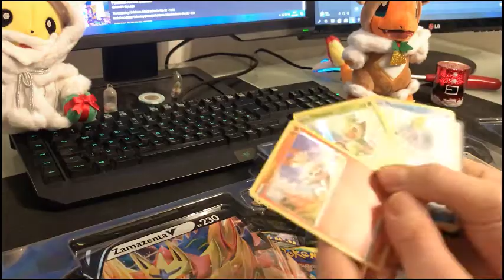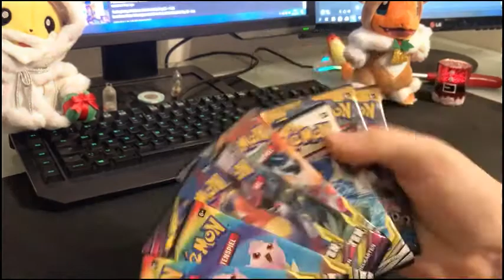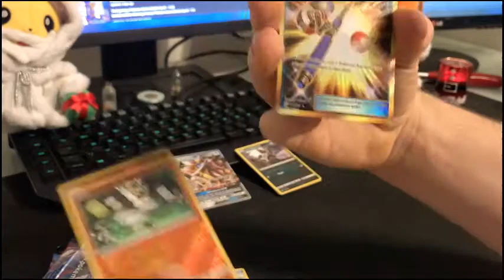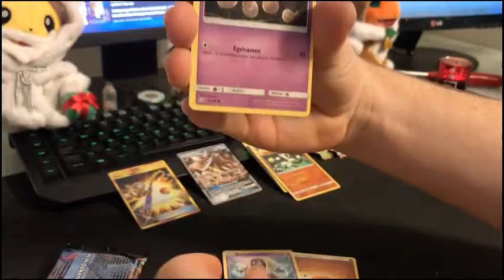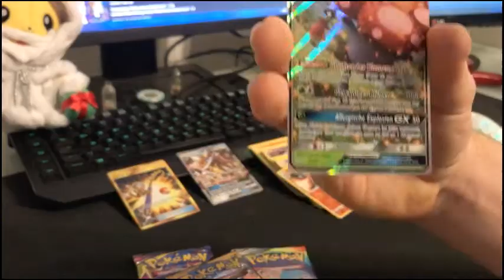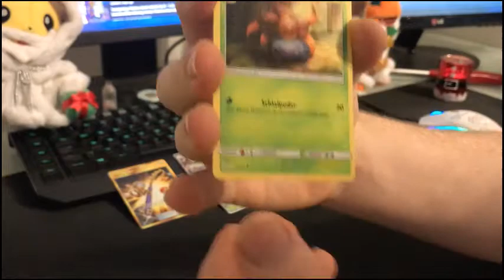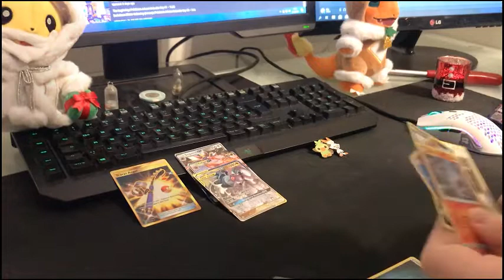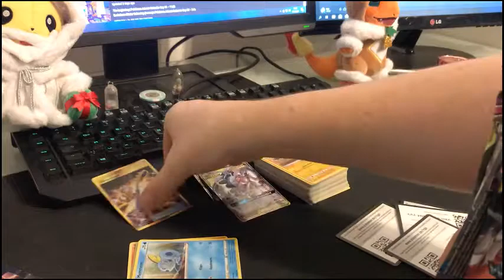THE BIG FINAL | Pokémon Advent Calender Day #24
Watch me open children's toys made by children. In this series I made my own advent calender that might also contain some gifts for you. Since it's an advent calender there is 24 doors to be unlocked - so 24 videos until christmas.